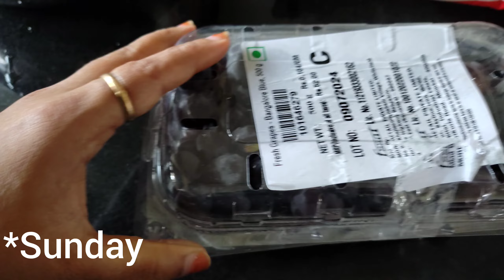ಇವತ್ತು husband ವಹಿಸಿಕೊಂಡರು ಅಡುಗೆಮನೆಯನ್ನ 🙈😊, ಏನು ಅಡುಗೆ ಮಾಡಿದ್ರು? ಹೇಗಿತ್ತು? | white shoes cleang liq